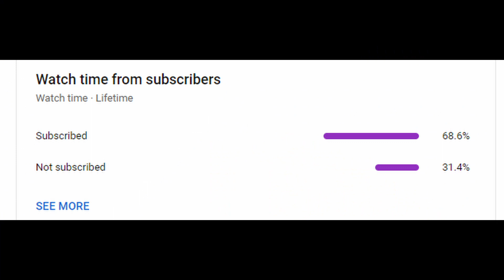IDGAF Valorant Montage (Not Clean)